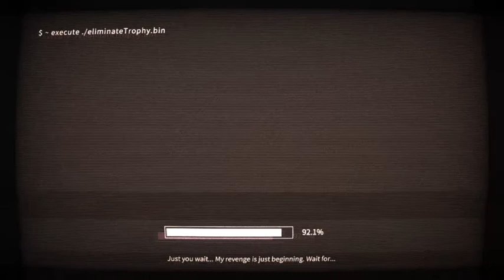ICEY - 4th Run (Trophy Addict)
In this run, Icey stumbles upon a totally empty room in the sewers and proceeds to wait for an indefinite amount of time, only to slash a few trophies here and there.

It's funny how there are actually people out there who play video games just for the trophies. If anything, it really makes you question about the values of video games as a form of entertainment. Do you play video games because you want to enjoy the stories they offer, or do you play them just to show off to the world how good you are? Do you play them as a means to escape the harshness of reality, or do you play them to enhance your skills and knowledge of the real world? Maybe it's just me, but I do find myself asking those kinds of questions when I play through this so-called "video game".